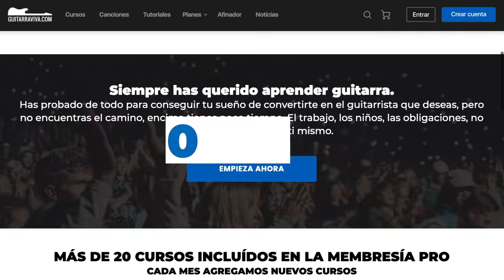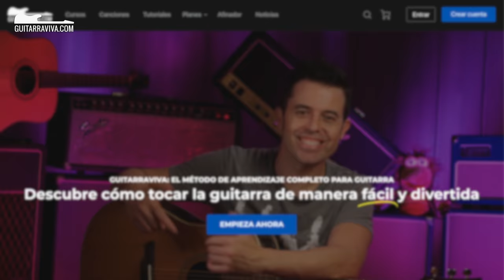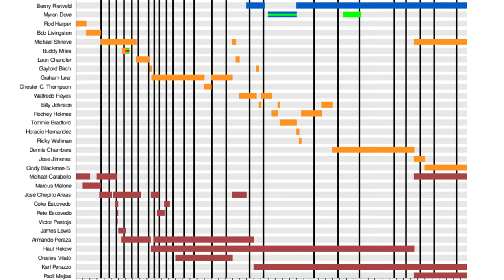CARLOS SANTANA biografía del guitarrista que CAMBIÓ la historia y sonido de la GUITARRA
Hoy hablamos de uno de los guitarristas más influyentes, y que consiguió llevar la guitarra al mainstream.. toda la vida en los escenarios con un sonido único e inconfundible.

Puedes ver más clases de guitarra, tutoriales y cursos de guitarra en mi web

00:00 - Introducción
01:11 - Infancia de Carlos Santana
05:06 - Santana en Woodstock
07:33 - Primer disco de Santana
09:48 - Prohibición a Santana de tocar en Perú
10:15 - Evolución y discografía de Santana
12:46 - Supernatural, el álbum más aclamado de Santana
14:11 - Reunión de la fomarción original: Santana IV
15:20 - Despedida y Santana en la actualidad